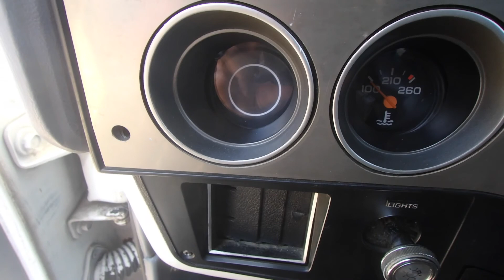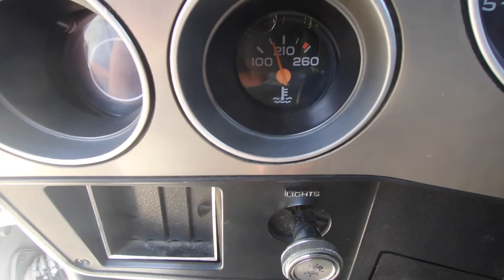First warm day lets get the Honda running and mess with the dually